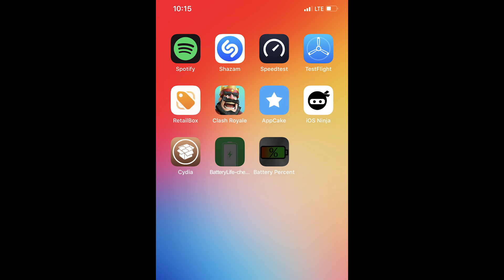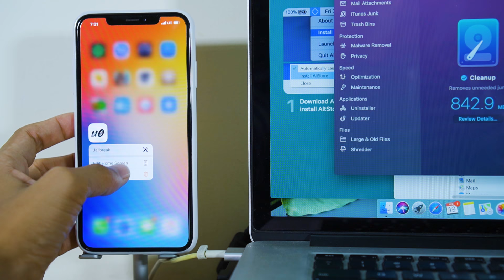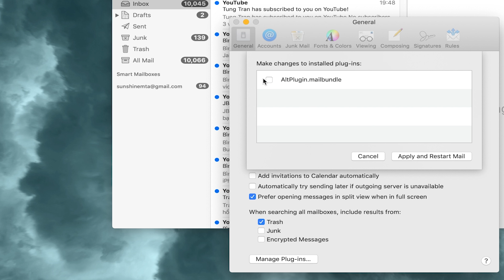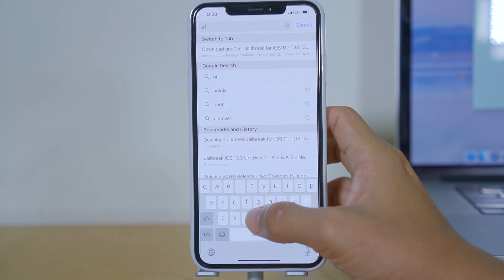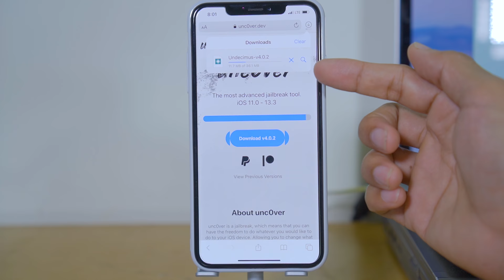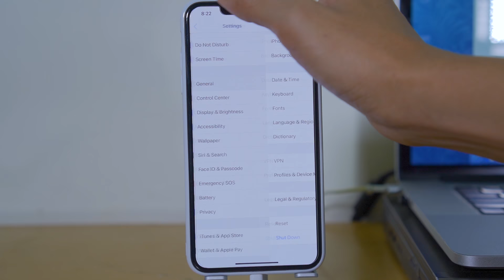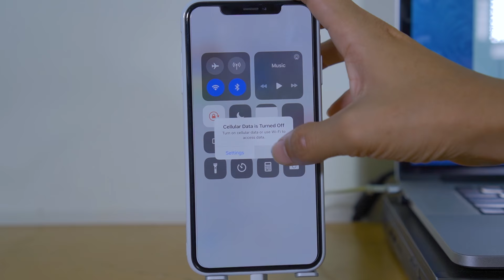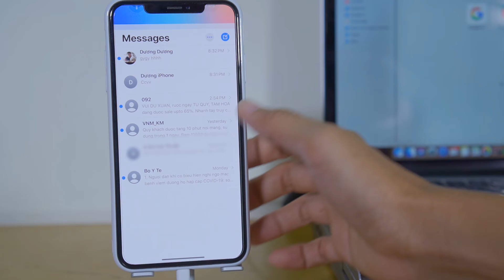Unc0ver Jailbreak bằng AltStore và Sửa lỗi thông báo cho app mặc định trên iPhone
★ Thấy nhiều bạn tải Unc0ver trực tiếp về bị văng và mở ra jailbreak không được, jailbreak xong thì các app mặc định bị lỗi không nhận được thông báo thì mình mới làm bài hướng dẫn này, còn bạn nào tải trực tiếp đang ok thì cứ xài đi. Dù cách này phải dùng tới máy tính nhưng mà cài vào thì lại dùng rất ổn định nha các bạn.
Các lệnh:
su
alpine
ldrestart
SHARE công khai cho mọi người cùng biết nhé!
✔ © Bản quyền thuộc về Dương iPhone Youtube Partner.
✔ © Copyright by Duong iPhone ☞ Do not Reup./.